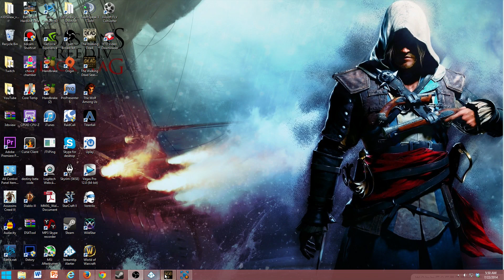The Walking Dead Return the Bag Medicine Arvo Season 2 Episode 4 Amid the Ruins